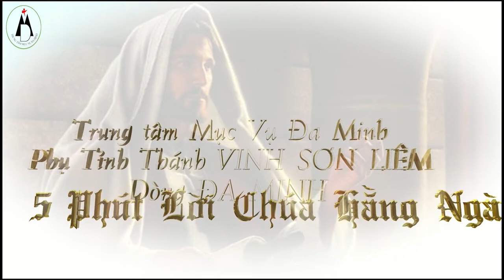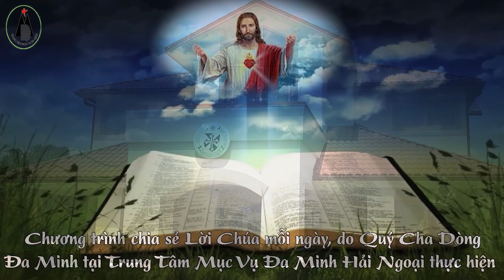5 Phút Lời Chúa - Thứ Ba Tuần 25 TN - 2.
Chương Trình Chia Sẻ Tin Mừng Hàng Tuần
Do TTMV Đa Minh Tại hải Ngoại Thực Hiện.